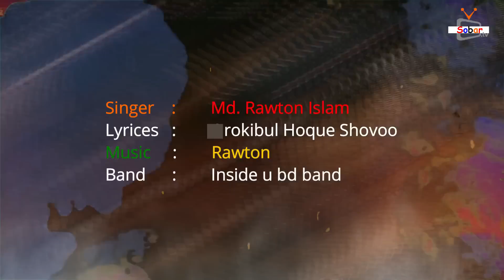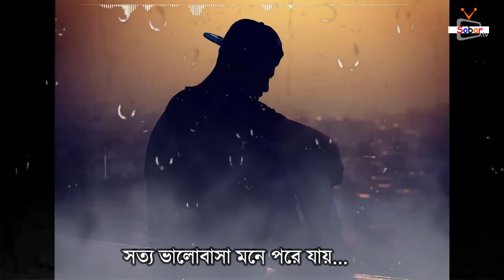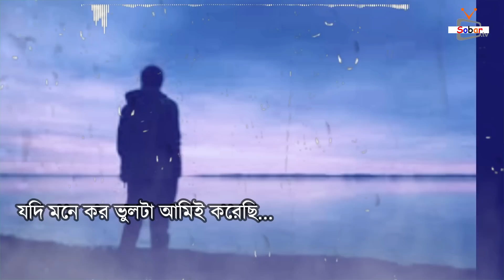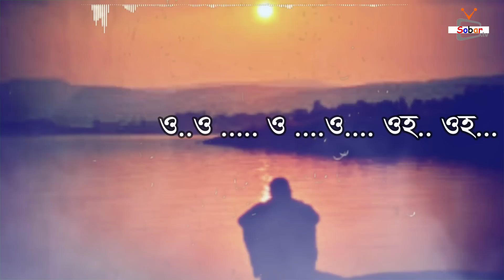Khoma Koro | (ক্ষমা কর) Bangla New Sad Song 2019 | (Official Music Video) | Sobar TV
Presenting Bangla New Sad Song 2019.All Our Friends Hope Loved This Song.ক্ষমা কর| New Bangla Sad Song 2019 | .

Song : Khoma Koro
vocal : Rawton
Drums : Mohin
Led Guitarist : Russell
Bass Guitar : Tamal
Keybord : Rokibul Suvoo
band : Inside U
Label : Sobar TV

*** ANTI-PIRACY WARNING ***
This content is Copyright to Sobarv TV Channel . Legal action will be taken against those who violate the copyright of the following material presented!